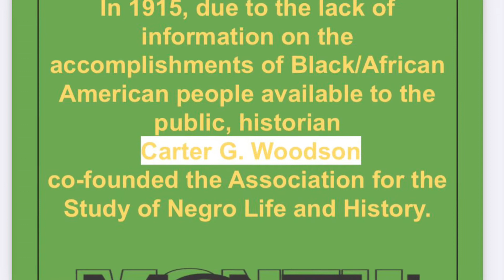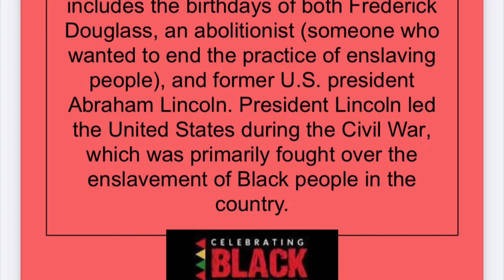Thriving Thursday: Black History Month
It’s Thriving Thursday and we learning about Black History Month; the beginning. We hope you enjoy and we encourage you to explore further.